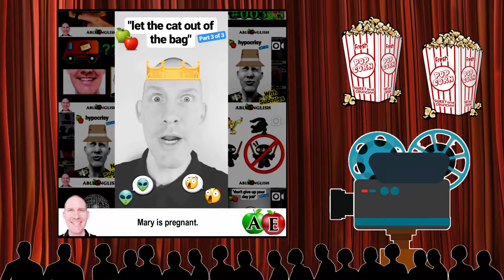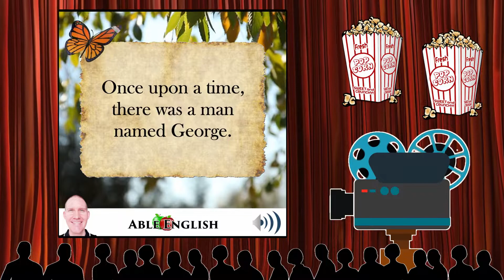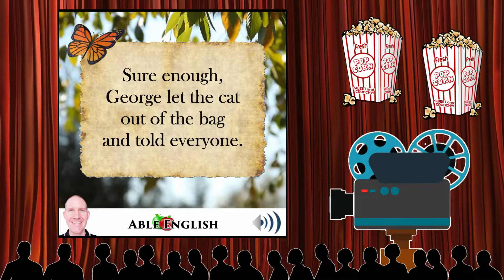🍎 "let the cat out of the bag" ~ Useful Idioms ~ Advanced English lesson